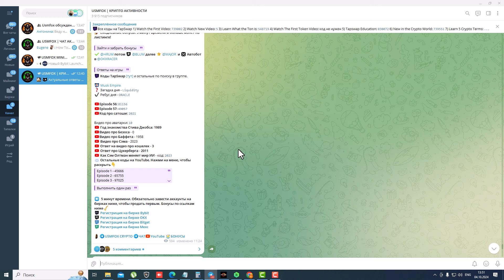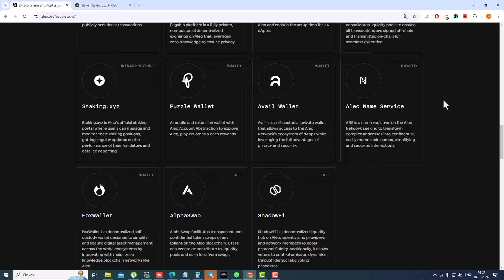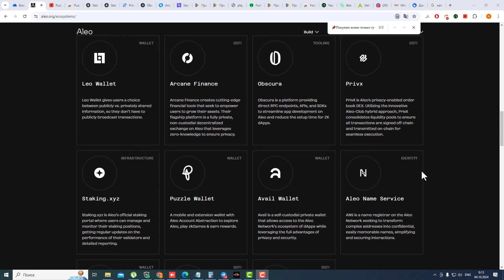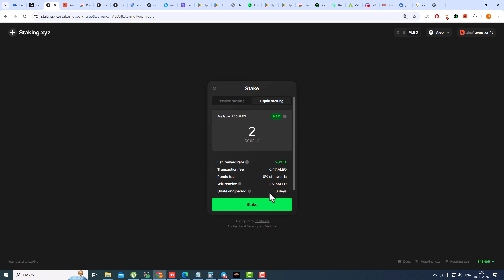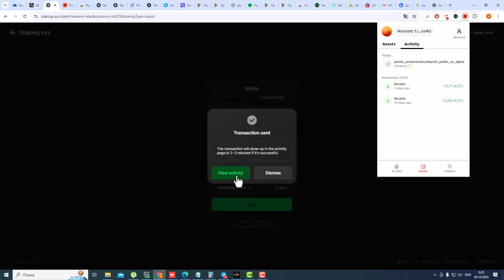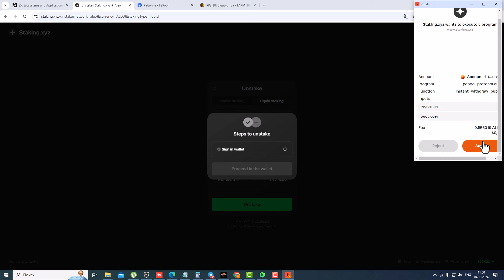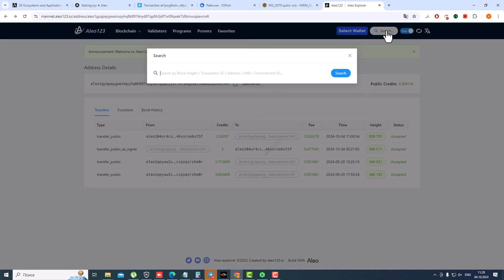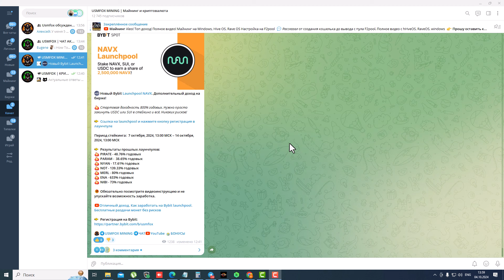🏆 Стейкинг ALEO под 25% APR годовых через ALEO stacking portal Установка кошелька, стейкинг, вывод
Тайминги:
00:00 Начало видео
00:08 О чем видео
01:14 Изучаем инструменты на официальном сайте
02:47 Установка кошелька Puzzle wallet
04:01 Переходим на официальный Aleo стейкинг портал
05:18 Нативный или ликвидный стейкинг Aleo? Комиссии и условия
10:54 Как вывести монеты из стейкинга
13:06 Выводы и завершение видео